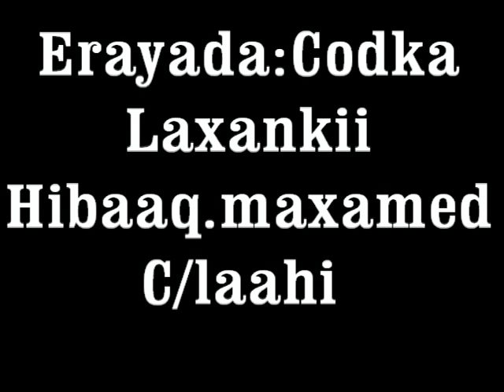Heeati Ka gudubnay ku meelgaar by hibaaq 2012